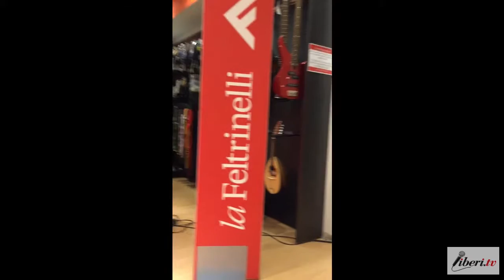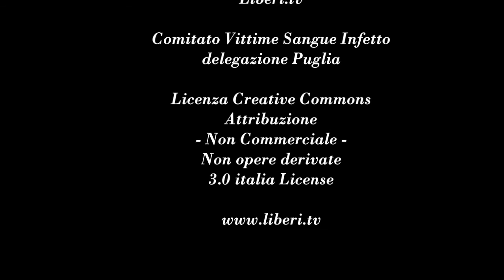"Sangue sporco": conversazione con l'autore Giovanni Del Giaccio, Angelo Rossano e Aldo Lisco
Presentazione dell'inchiesta:
"Sangue sporco. Trasfusioni, errori e malasanità" Giubilei Regnani Editore, 2015

Libreria laFeltrinelli Libri e Musica di Bari, 18 gennaio 2016.

Partecipano:
Angelo Rossano, Caporedattore de Il Corriere del Mezzogiorno

Giovanni Del Giaccio, Giornalista de Il Messaggero, autore del libro

Un testo unico nel suo genere in cui l’autore indaga con rigore giornalistico uno scandalo della sanità nazionale non sufficientemente trattato e conosciuto. Una ricerca approfondita realizzata “sul campo” intervistando decine di persone, raccontando la storia di famiglie distrutte da errori medici apparentemente banali e avvenuti per superficialità e sufficienza.

“Si racconta delle trasfusioni che hanno avuto come conseguenza, nella stragrande maggioranza dei casi, la trasmissione di epatite C. Ma anche del virus Hiv, quello dell’Aids. Di cartelle cliniche nelle quali non compaiono trasfusioni o dove, miracolosamente, si scopre che una sacca di sangue non era ‘sicura’. Si racconta della depressione di chi si è trovato, da oggi a domani, a combattere con malattie che sconvolgono l’esistenza”.